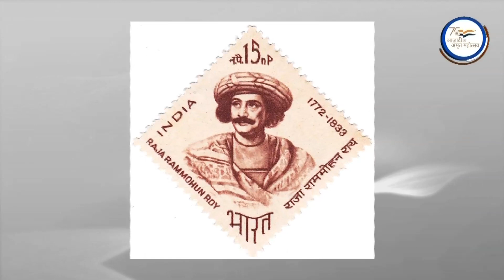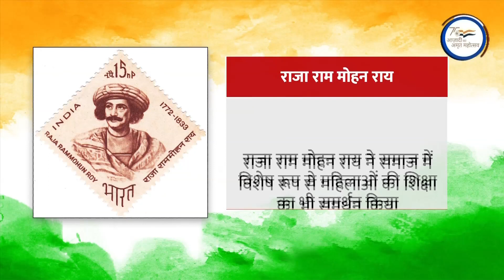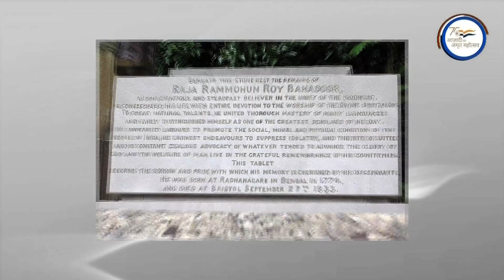आजादी के सफर में आज कहानी समाज सुधारक राजा राममोहन राय और भाईलाल दजीभाई पटेल की